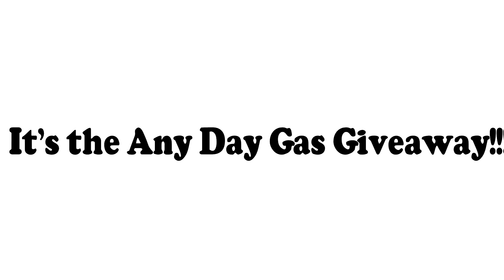Any Day Gas Giveaway